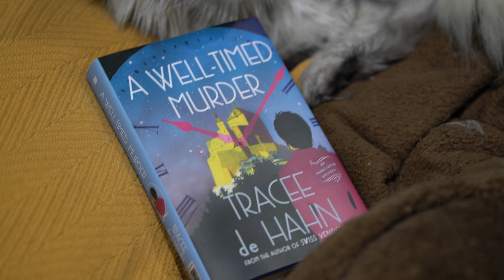Sean Coonery Reads Books?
Sean Coonery is arguably the most famous cat in the universe. Is he the most intelligent cat in the universe too? Aside from sleeping almost 24 hours daily, Sean Coonery has adopted the hobby of reading books. Why is Sean Coonery doing this? He already talks but apparently he wants to expand his purrsonal vocabulary even more!